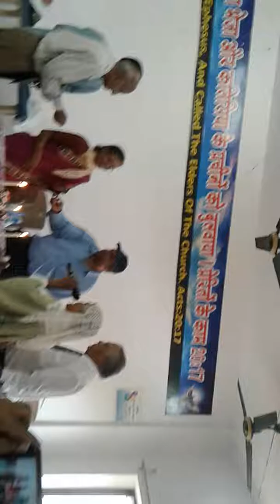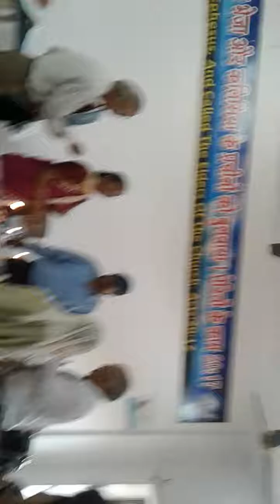Dr Jerry Pushpa Massey Birthday Celebration 2019